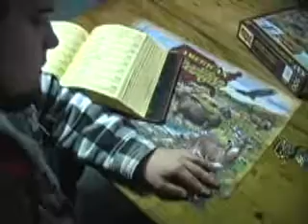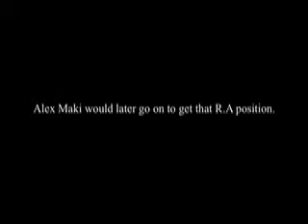The Great Dutchie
A film made for the RA selection process my second year as an RA at Northwood. My evaluation after my first year said that I had to work on my association with the foreign exchange students from the Netherlands ("Dutchies").

A Jerry Arlen film.